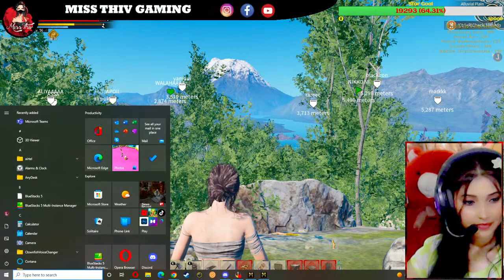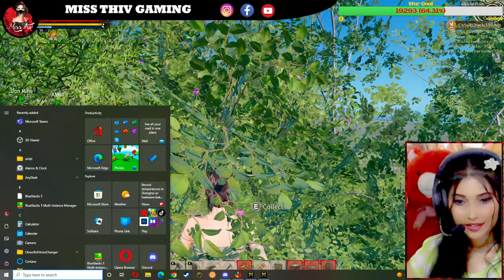🔴වැඩ කරන ගමන් LIVE😊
PC Specification

►CPU: Intel Core i5-9th Gen
►RAM: DDR 4 16GB
►GPU: Asus GTX 1050Ti 4GB
►SSD: 256 M.2 WD